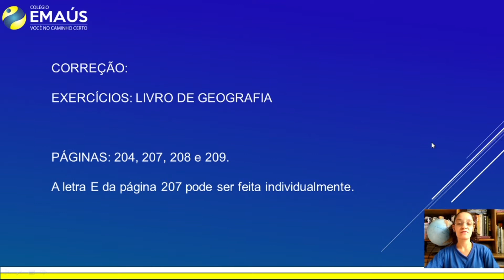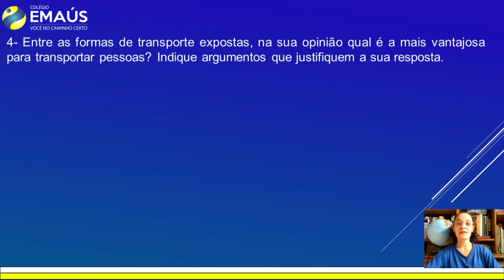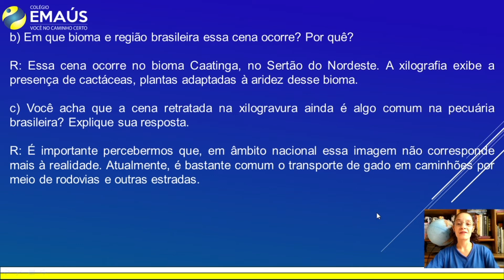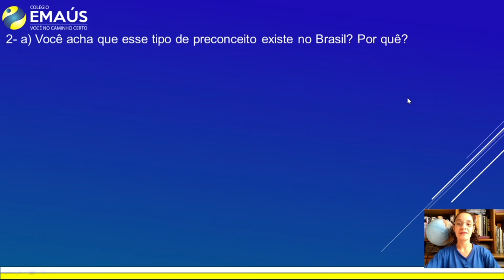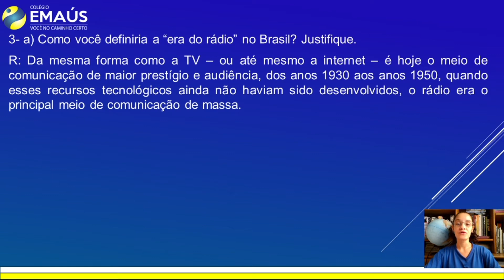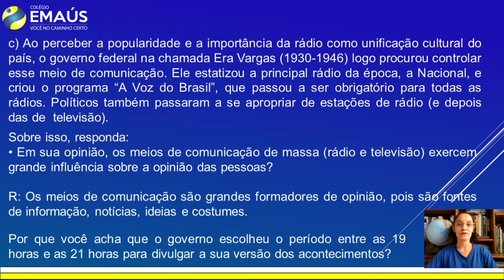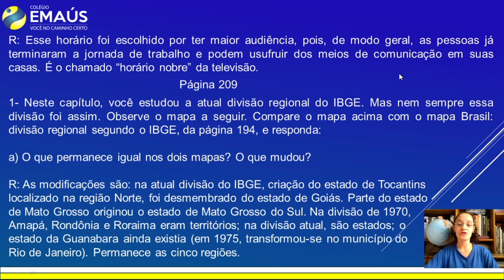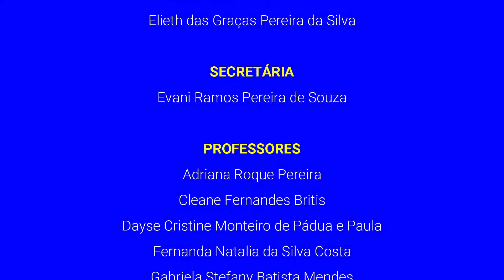7º ANO_SEMANA 023_VID054_GEOGRAFIA